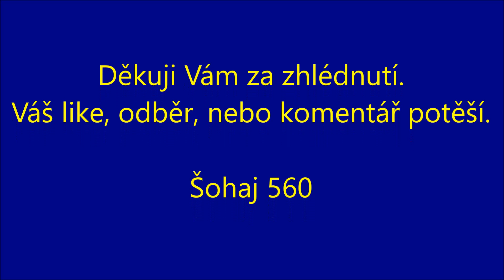Vlaky u CDP Přerov 2 - Šachovka, 130 001-1 a další